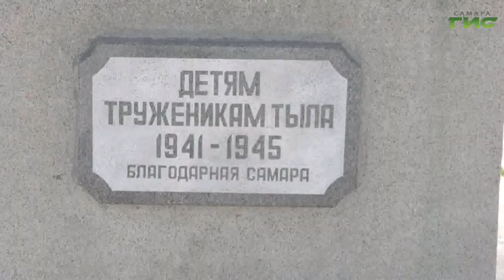В Самаре на проспекте Ленина идут ремонтные работы на средства нацпроекта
На одной из главных дорожных артерий города - проспекте Ленина начались ремонтные работы на средства нацпроекта "Безопасные качественные дороги". Минувшей ночью работники подрядной организации приступили к удалению старого дорожного полотна. Подробности узнала Александра Гусева.